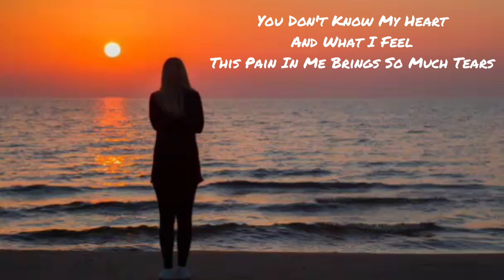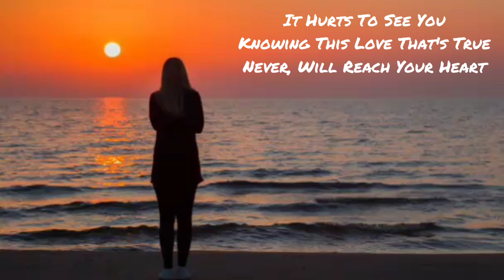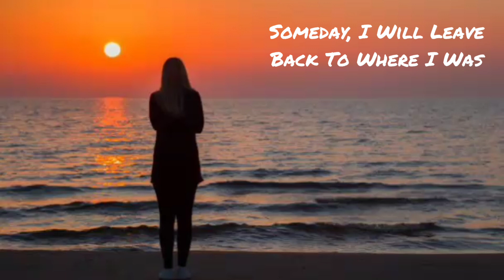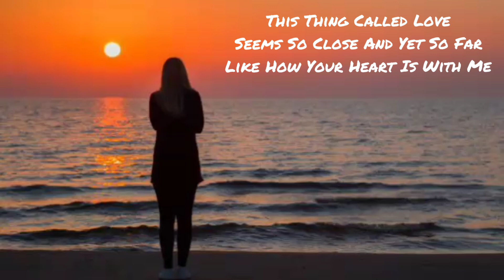Heize ~ Can You See My Heart (English Version)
Originally covered By: Marianne Topacio